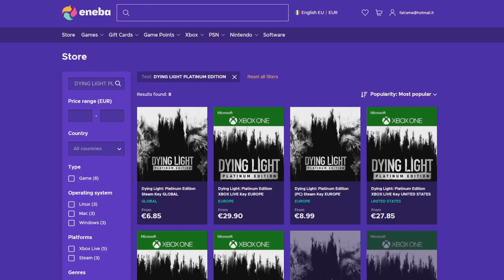The Great Dandelion Show • Gwent Funny Moments • Bonus Episode #31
1) Here you can check all the sources of this episode.

Clips

Clip sent by Aлександр!
Clip sent by Samuel!
Clip sent by Sönke T!
Clip sent by shiroe_redrum!

Audio

2) If you want to participate or you know somebody worthy you can send the clips at:

0:00 - Intro
0:05 - ENEBA Sponsorship
0:56 - The Show
4:23 - Outro